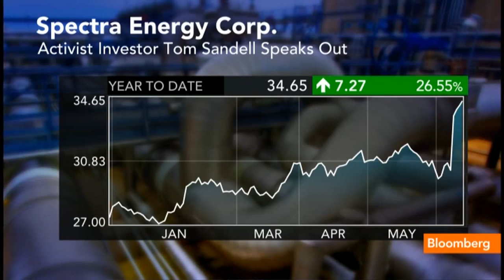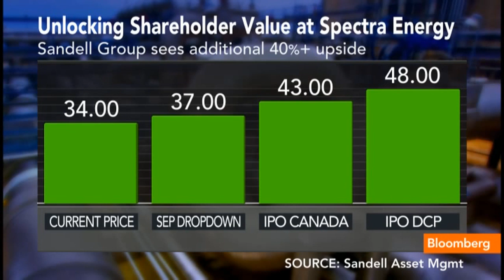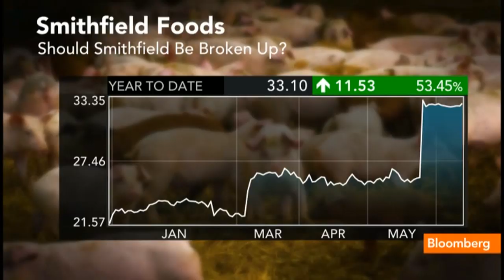Tom Sandell on Spectra Energy and Smithfield Foods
Sandell Asset Management Corp. said it will seek changes to the board of pipeline owner Spectra Energy Corp. (SE) at the 2014 annual meeting if the company fails to "promptly" follow its plan for increasing shareholder value.
Spectra must take further steps including reviewing strategic alternatives for its Canadian operations and for DCP Midstream LLC, Sandell Asset said in a letter to the board today. If the Houston-based company fails to act, "we intend to pursue a change to the composition of the board at the next annual meeting," according to the letter.